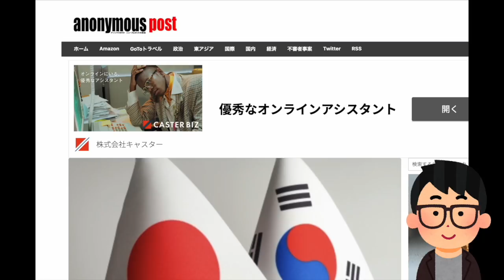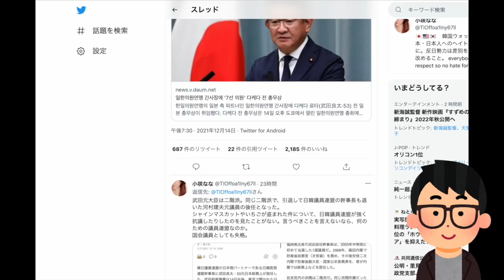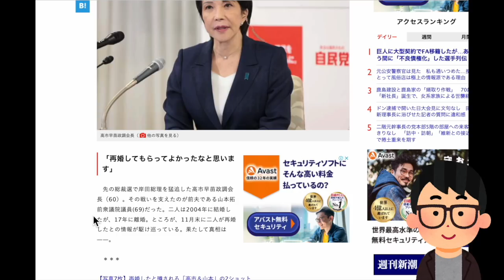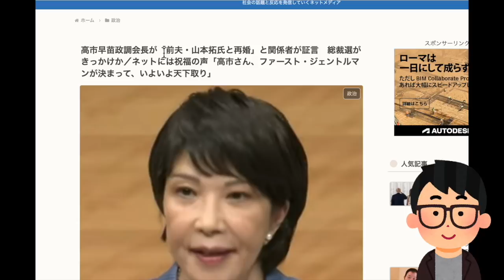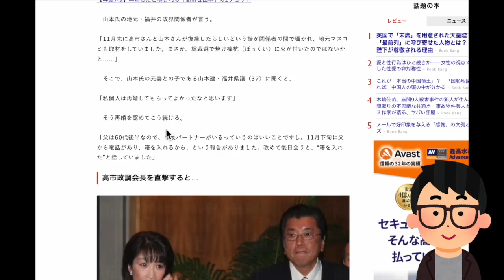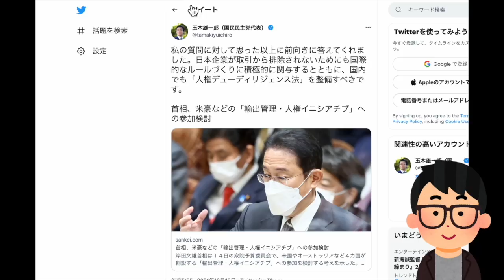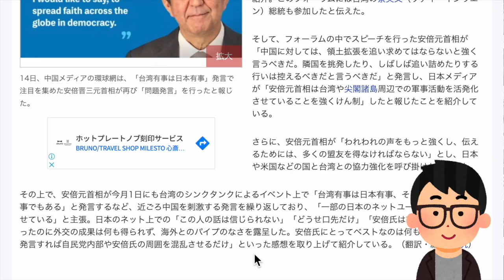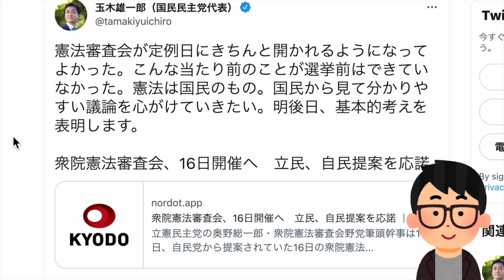【祝】高市早苗政調会長が極秘再婚！お相手は…！成り行きを振り返ってみた！#458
※本日はメンバーレベル２会員様専用のコンテンツです！→フルバージョン視聴（31:29の動画）は下記にて！本日のメンバー限定動画の視聴はこちら（必ずメンバーシップ登録したアカウントでご視聴ください）